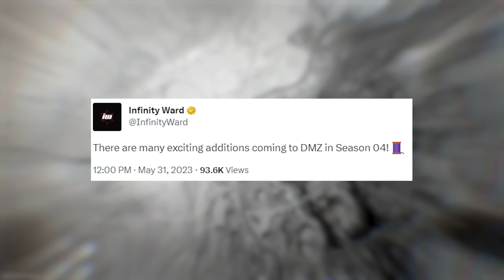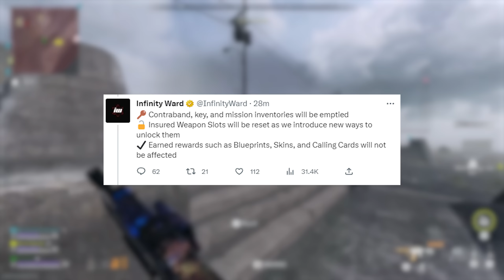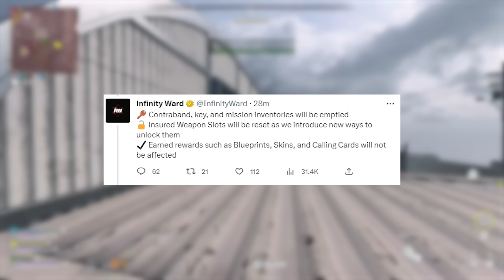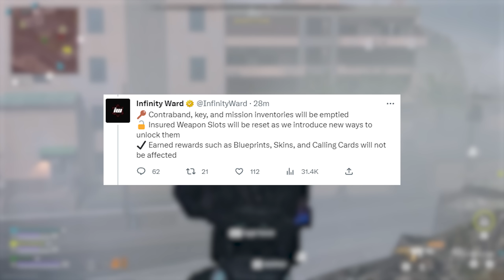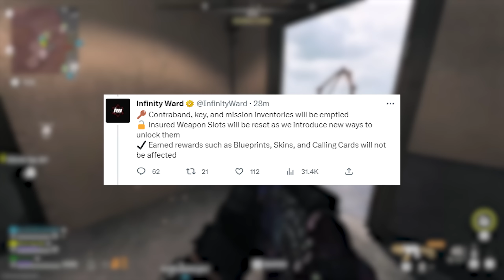DMZ Season 4 is changing DMZ forever...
DMZ season 4 changes are going to be huge! A new DMZ map, new DMZ reset, new DMZ missions, new DMZ insured slots and a lot more. This will be a massive new update for Call of Duty DMZ. I am hyped for DMZ season 4!